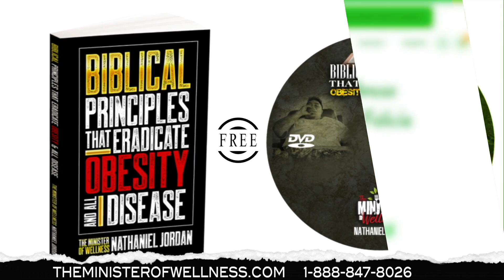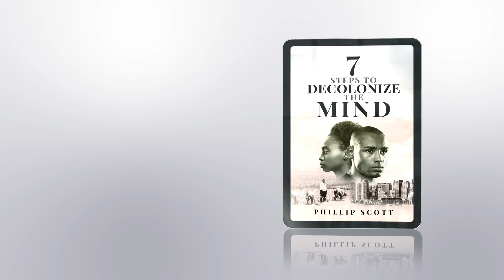Forest Whitaker Joins NBA Africa As A Strategic Investor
Wongel Zelalem reports on academy Award-wining actor and social activist Forest Whitaker being announced as a strategic investor in NBA Africa.